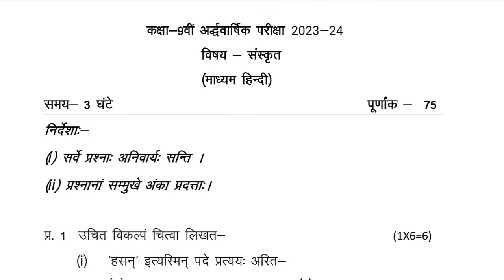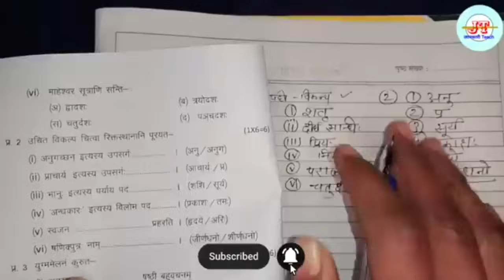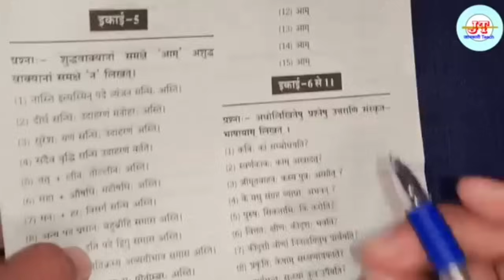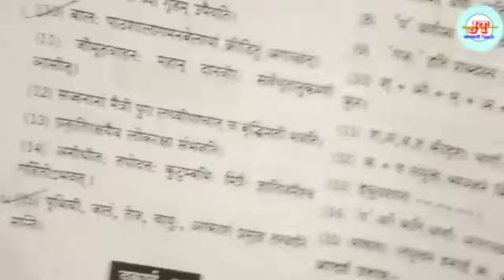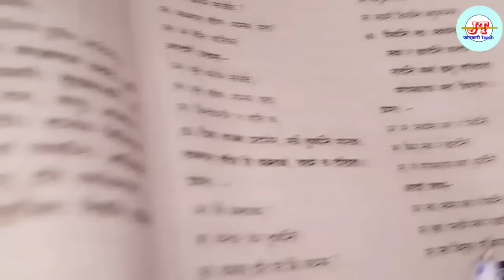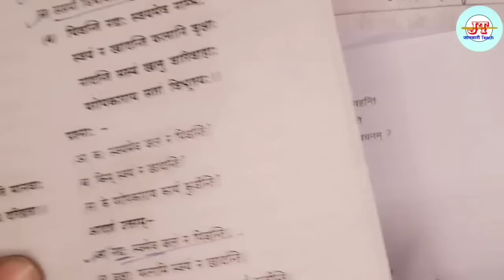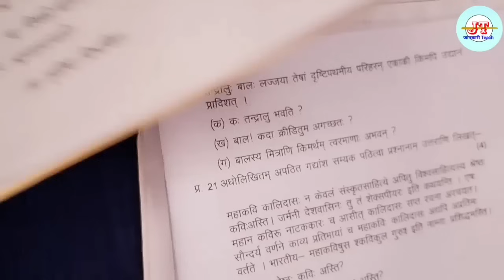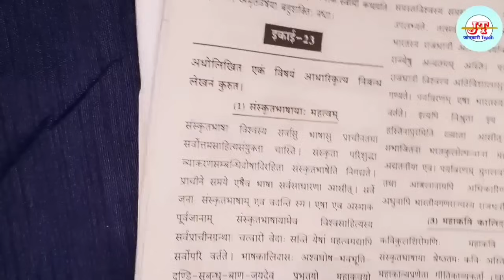class 9th sanskrit half yearly paper 2023-24 mp board//कक्षा 9 संस्कृत अर्द्धवार्षिक पेपर 6 दिसंबर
About the video:
हेलो फ्रेंड्स इस वीडियो में हमने आपका एमपी बोर्ड की अर्द्धवार्षिक परीक्षा 2023-24 के लिए संस्कृत विषय का क्वेश्चन पेपर देखा है जो कि आप की अर्धवार्षिक परीक्षा के लिए है,तो इस प्रश्न पत्र को सभी प्रश्नों को कंप्लीट करके आपका एग्जाम देने जाइएगा  इससे आपके अच्छे मार्क्स आएंगे !

kaksha navi,jankariteach,jankari teach,physics hindi,anurag asati classes,Board prep 2.0,pkseducation,pks education,tapti study classes,
अर्धवार्षिक परीक्षा कक्षा 9वी विषय संस्कृत
कक्षा 9 अर्धवार्षिक परीक्षा संस्कृत 2023-24
class 9 ka ardhvaarshik paper 2023 sanskrit
class 9th sanskrit half yearly paper 2023
9th class sanskrit question paper 2023
ardhvaarshik paper
half yearly exam 2023 class 9 sanskrit
8 December ka paper bataiye
8 दिसंबर का पेपर
9th class english paper 2023
9th class ka paper
क्लास 9th संस्कृत हॉफ ईयरली एक्जाम पेपर
कक्षा 9वी संस्कृत अदवार्षिक परीक्षा 2023-24
class 9th sanskrit half yearly exam 2023 paper
9th half yearly exam paper
हाफ इयरली कक्षा 9वी संस्कृत का पेपर
संस्कृत विषय कक्षा 9वी का अर्धवार्षिक का पेपर
अर्धवार्षिक कक्षा 9वी विषय sanskrit का पेपर
ardhvaarshik paper class 9th hindi
6 December ardhvaarshik paper
kaksha 9vi ka angreji ka paper
mp board ardhvaarshik paper Kaksha 9